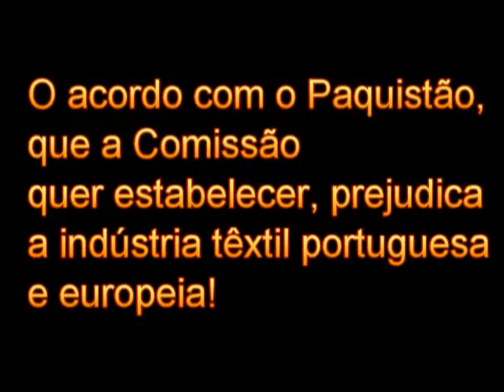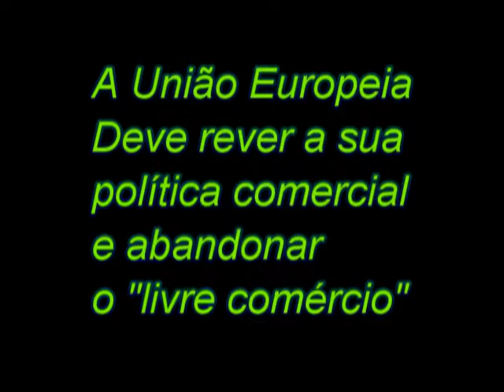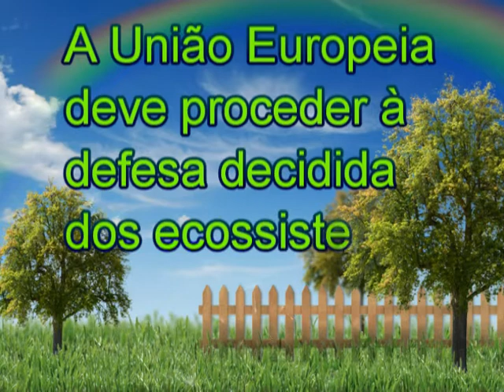O PCP - João Ferreira - no PE